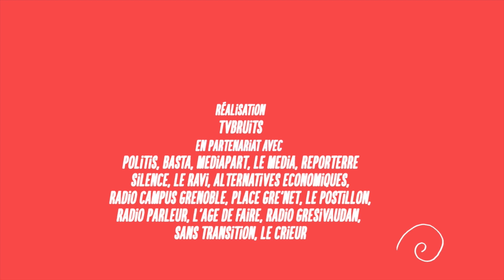Vivons les jours heureux sans attendre avec Patrick Viveret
Vivons les jours heureux sans attendre avec Patrick Viveret Essayiste Archipel "Osons les jours heureux" présenté par Paul de Tv Bruits
"Article 35, le plateau TV partagé de l’Université d’Été Solidaire et Rebelle des Mouvements Sociaux et Citoyens" se diffuse les jeudi 23 août, vendredi 24 août et samedi 25 août de 13h à 16h30 en direct de l'Université de Grenoble et sur direct.tvbruits.org
Retrouvez toutes les vidéos d'Article 35 sur ue2018.tvbruits.org

Tout le programme de l'université sur ue2018.org